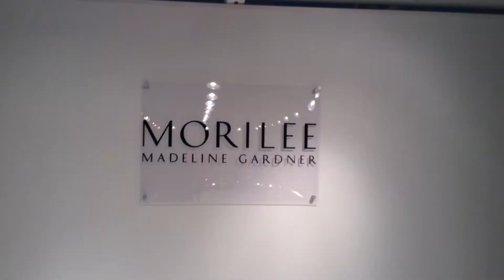Prom 2018 Preview from AmericasMart in Atlanta, Georgia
Get a sneak peek of what's tocome for prom 2018 from our trip to Prom Market at the AmericasMart in downtown Atlanta, Georgia.